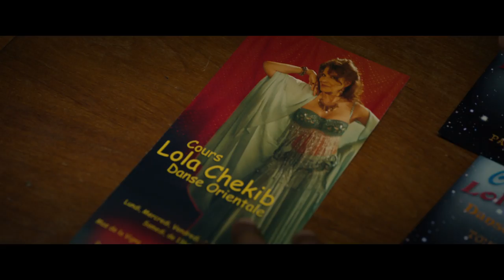LOLA PATER I Bande-annonce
A la mort de sa mère, Zino décide de retrouver son père, Farid.
Mais, il y a 25 ans, Farid est devenu Lola…